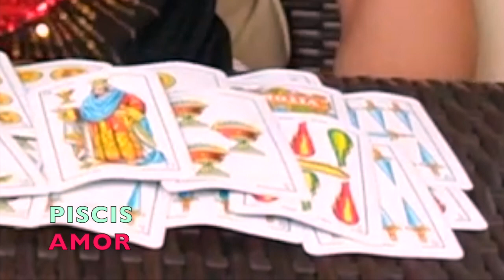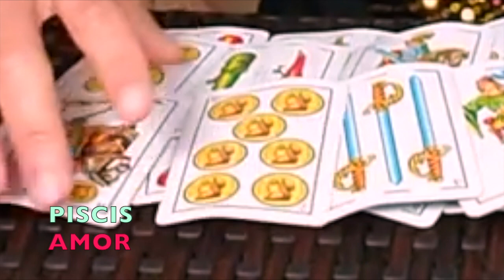♓️ PISCIS 🌺🌝 AMOR 💖 DOMINARAS 💪🏼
HOROSCOPO DE PISCIS EN EL AMOR - ABRIL 2020